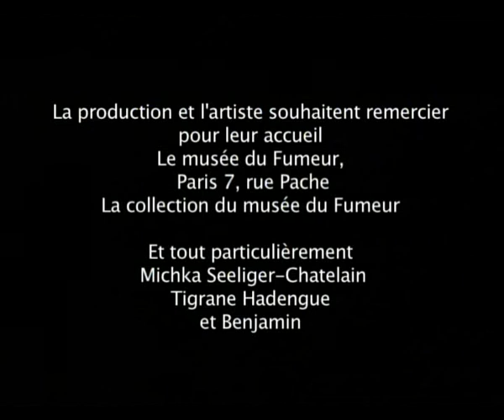Nosfell - making of new album 2009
"Nosfell" out on June 8th